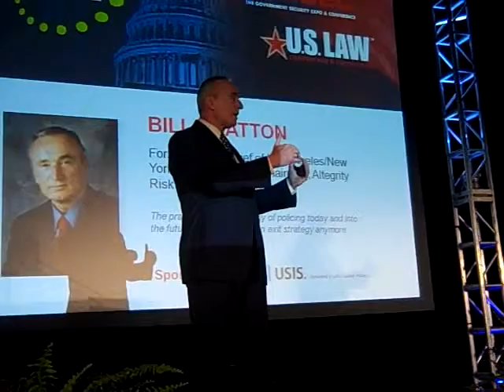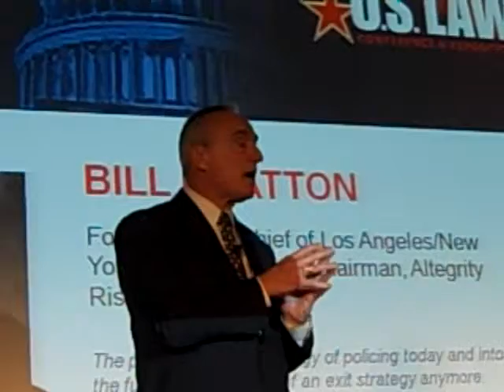Bill Bratton GovSec 2010 Keynote Clip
Bill Bratton keynote speaker at GovSec 2010